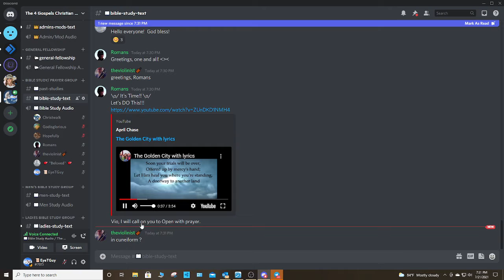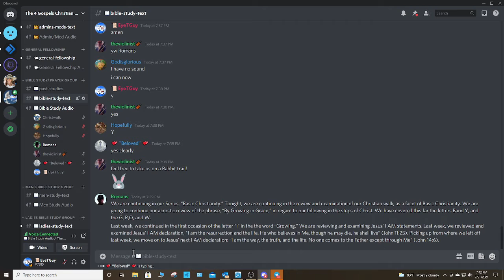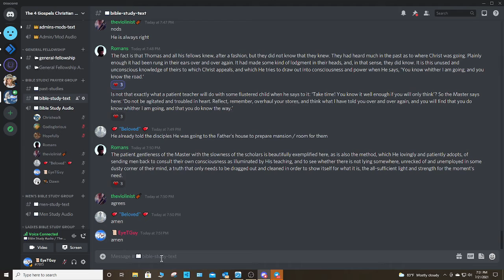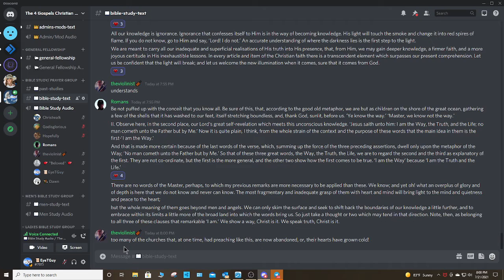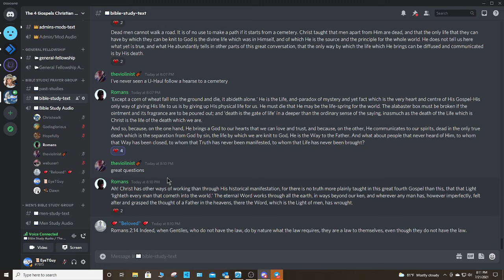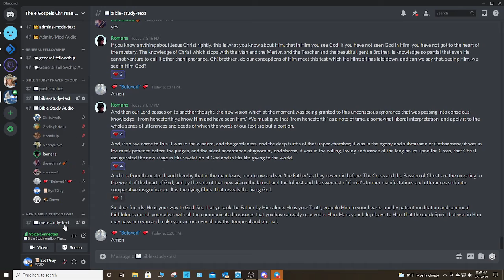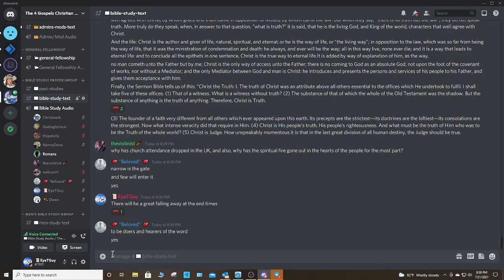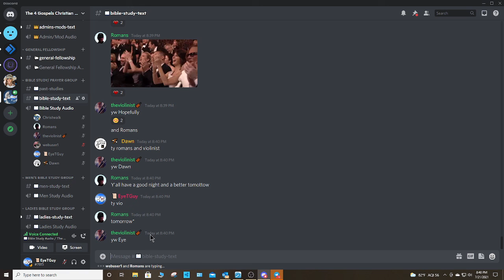Wednesday Night Bible Study - 07/21/2021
by Romans